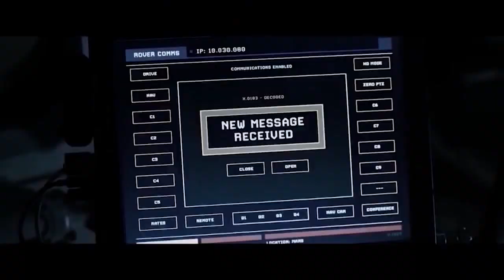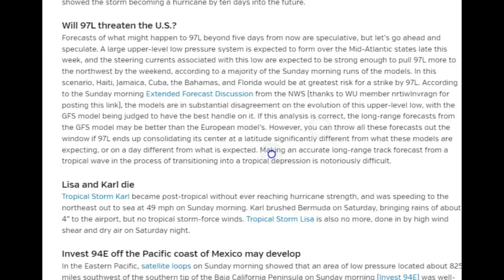Alert! Monster Hurricane Matthew is a Major Threat to East Coast USA or Gulf of Mexico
We've got INVEST-97L slowly churning towards the United States of America & this Storm is giant - massive - huge. And it is much lower than Hurricane Lisa or Karl. This could be a real problem.

It doesn't matter if this this is a wave of energy a depression a tropical storm or a hurricane. It's so large it is worth watching. Especially if you are on the Coast of Mexico or The East Coast like Florida North and South Carolina Virginia New Jersey New York .

T

Hurricane hunters heading to Invest 97L, which could strengthen into tropical system today

Hurricane hunters will be investigating a system in the Caribbean today that could form into a tropical depression — and eventually Matthew — within the next 24 hours.

An Air Force Reserve reconnaissance aircraft will travel to the area of Invest 97L, which was located about 600 miles east-southeast of the Windward Islands early Tuesday morning and moving west-northwestward around 20 mph, forecasters said.

Be prepared: Tap here for the latest on this storm system

The area of low pressure continues to show signs of development, forecasters said, and it has a 90 percent chance of strengthening into a tropical system within the next 24-48 hours.

The Windward Islands can expect heavy rain and potentially tropical storm-force winds tonight into Wednesday as the system continues to move west with a potential turn toward the Gulf of Mexico, forecasters said.

Will 97L threaten the U.S.?
Forecasts of what might happen to 97L beyond five days from now are speculative, but let’s go ahead and speculate. A large upper-level low pressure system is expected to form over the Mid-Atlantic states late this week, and the steering currents associated with this low are expected to be strong enough to pull 97L more to the northwest by the weekend, according to a majority of the Sunday morning runs of the models. In this scenario, Haiti, Jamaica, Cuba, the Bahamas, and Florida would be at greatest risk for a strike by 97L. According to the Sunday morning Extended Forecast Discussion from the NWS (thanks to WU member nrtiwlnvragn for posting this link), the models are in substantial disagreement on the evolution of this upper-level low, with the GFS model being judged to have the best handle on it. If this analysis is correct, the long-range forecasts from the GFS model may be better than the European model’s. However, you can throw all these forecasts out the window if 97L ends up consolidating its center at a latitude significantly different from what these models are expecting, or on a day different from what is expected. Making an accurate long-range track forecast from a tropical wave in the process of transitioning into a tropical depression is notoriously difficult.